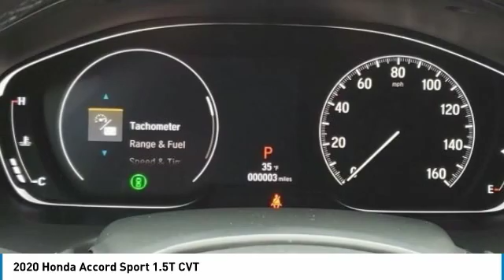2020 Honda Accord Marysville, Dublin, Delaware, Worthington, Marion, OH LA028409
Crystal Black Pearl New 2020 Honda Accord available in Marysville, Ohio at
2020 HONDA ACCORD Marysville, OH
Stock# LA028409

Honda Marysville
640 colemans Crossing Blvd

*DESIRABLE FEATURES:* BACKUP CAMERA, BLUETOOTH, TURBO, LANE DEPARTURE WARNING, KEYLESS ENTRY, MULTI-ZONE AC, FOG LIGHTS.

This New front wheel drive 2020 Honda Accord Sedan Sport 1.5T CVT features a *Crystal Black Pearl Exterior with a Black Cloth Interior*.

*TECHNOLOGY FEATURES:* This Honda Accord Sedan Includes Steering Wheel Audio Controls, Keyless Start, Auxiliary Audio Input, Anti Theft System, Adaptive Full Speed Cruise Control, MP3 Compatible Radio, AM/FM Stereo

*STOCK# LA028409 * Honda Marysville has this 2020 Honda Accord Sedan Sport 1.5T CVT ready for sale today with an additional *98 Other Accord Sedans Like This In Stock!* Don't forget Honda Marysville WILL BUY OR TRADE FOR YOUR VEHICLE, MOTORCYCLE and/or ATV!

Honda Marysville serves Marysville, Dublin, Urbana, Lima, Delaware, Marion, OH. You can also visit us at, 640 Coleman's Blvd Marysville OH, 43040 to check it out in person!

*EXTERIOR OPTIONS:* Aluminum Wheels, Auto Headlamp, Spoiler / Ground Effects